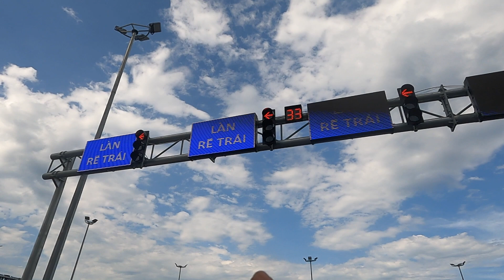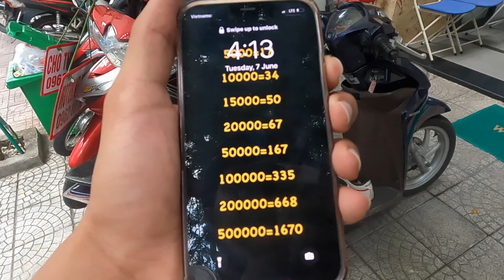Girls Will Touch Your Beard Here Because Vietnamese Don't Have Beard | Beaches Of Vietnam